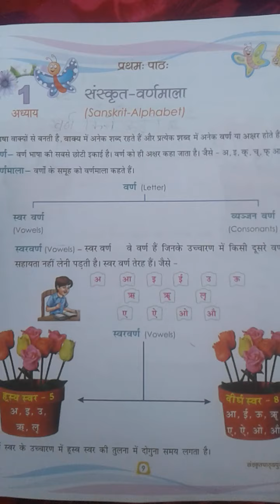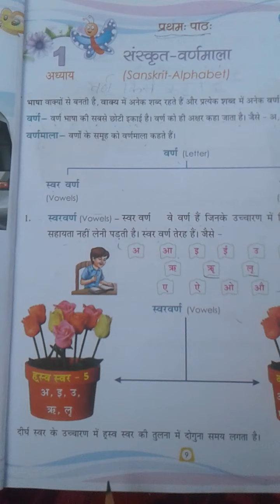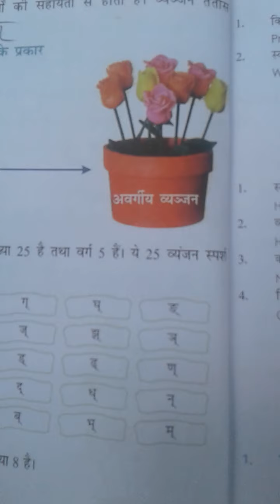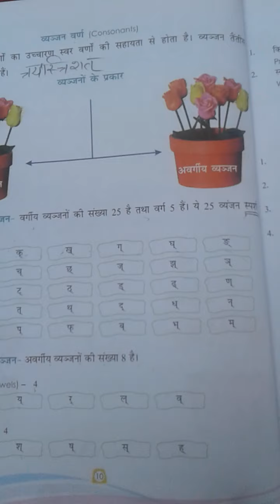संस्कृत, प्रथम: पाठ: ,वर्णमाला. Class -5th